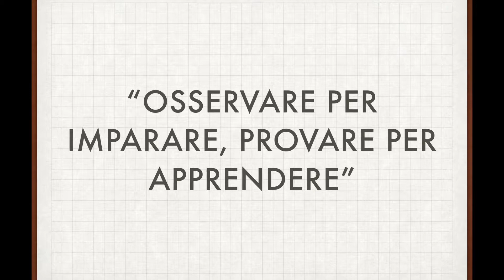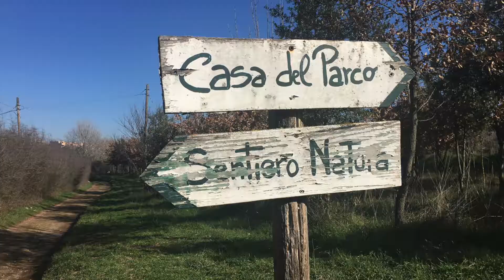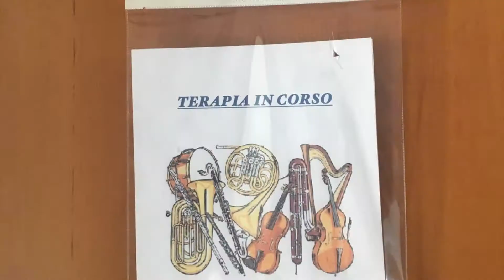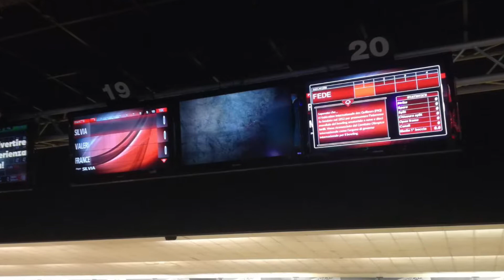Alternanza 2018 classe 5BU